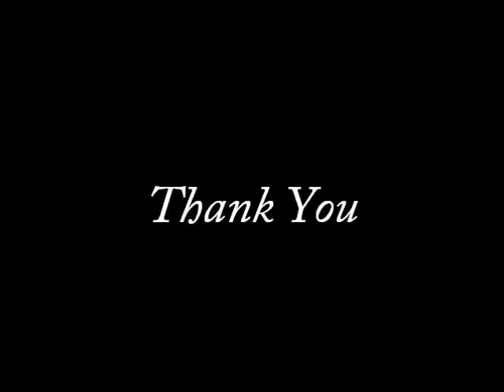[Kuro-G] Melt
my next upload.. well, I sing this song in the semi-anechoic chamber in my college.. really shock with the result.. lol

Original song by Hatsune Miku, vocaloid
cover by Konachan
voice by me.. lol..